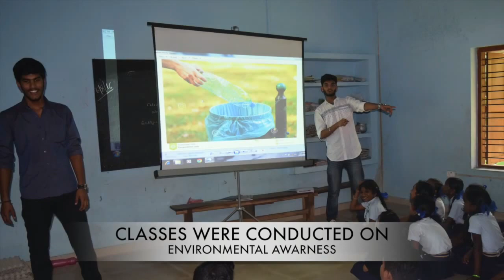Awareness Sessions on Science, Cleanliness and Yoga - SSR16-089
Our SSR (SOCIAL SERVICE RESPONSIBILITY) project consisted of classes on environment awareness ,yoga ,general cleanliness and Independence day parade (conducted in rememberance of our country’s freedom fighters) campaign in one of the upper primary schools of Kollam district. The campaign was conducted in St.Josephs U P School,Clappana which is in the Kollam district.
The Student Social Responsibility Project in Amrita University as part of curriculum for the students make the students identify the social problems and their contribution to the society. It makes the students aware of their role in the society and the problems faced by the common people in India.